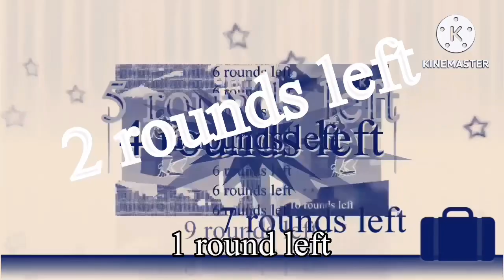The clip grafix quadrilogy??